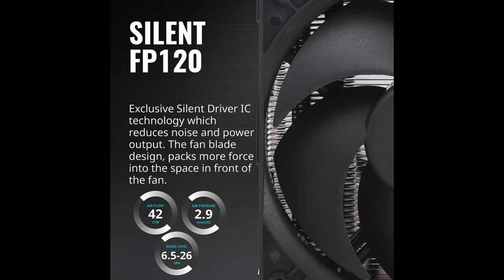Top and BEST CPU Coolers of [2021]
➜ Links to the Best CPU Coolers 2021 we listed in this video:

►US Links◄
➜ 5. Cooler Master Hyper 212 Black Edition
➜ 4. Corsair Hydro Series H75
➜ 3. Noctua NH-P1
➜ 2. Be Quiet! Dark Rock Pro 4
➜ 1. Noctua NH-D15